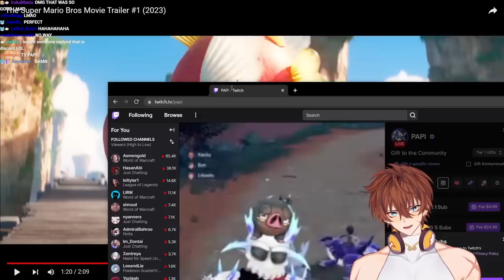Kenji Reacts to SUPER MARIO BROS. MOVIE TRAILER! | Donkey Kong | Mario Kart!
*NEW* SUPER MARIO BROS. MOVIE TRAILER! Kenji Reacts | Donkey Kong | Mario Kart!